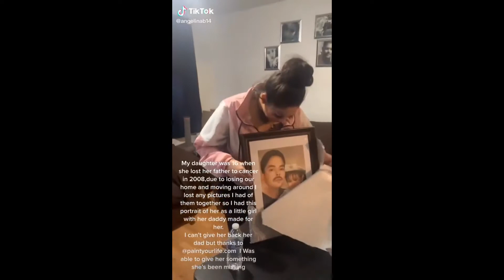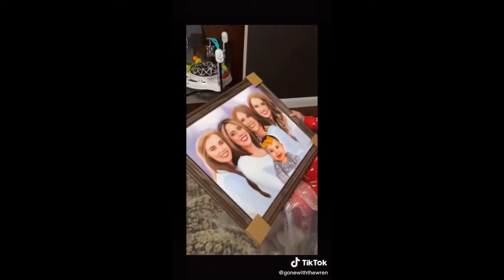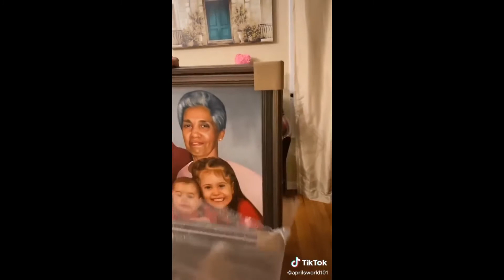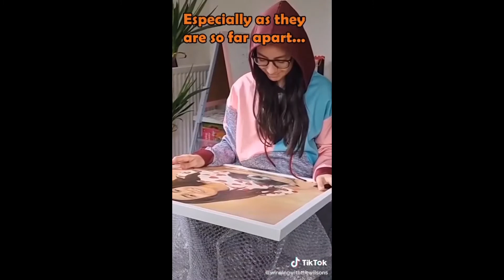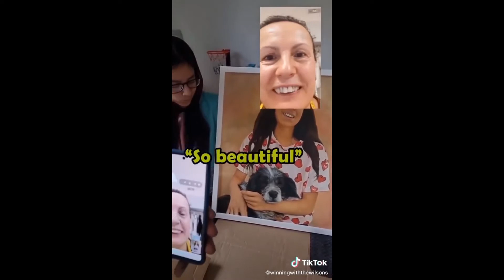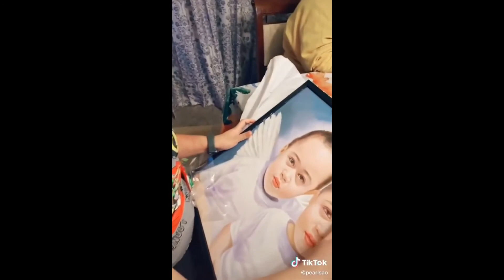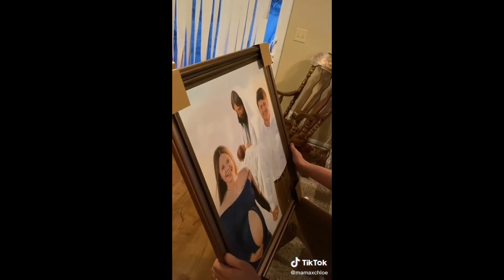People's reaction to Paintings of their loved ones who passed away P3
I hope I do not lose our faith in humanity as humans.
Keep watching our videos on emotional, kindness, random goodness, good people, try not to cry. Stay with love